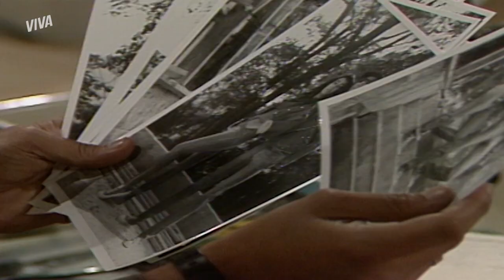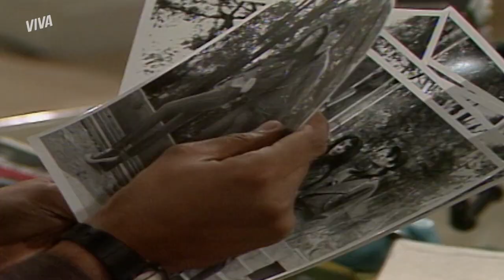CLIMÃO! REBECA E RICARDO SE ESTRANHAM | SASSARICANDO | MELHOR DO DIA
A armação de Aparício fica a cada dia mais cheia de histórias e Ricardo diz para Rebeca que vai parar de encontrá-la por causa de Aparício. Mas ela já está ficando desconfiada! 👀

Capítulo 38, dia 21 de outubro de 2020, quarta-feira.